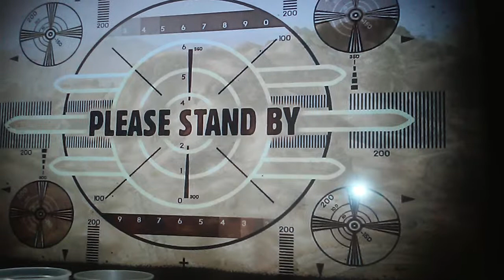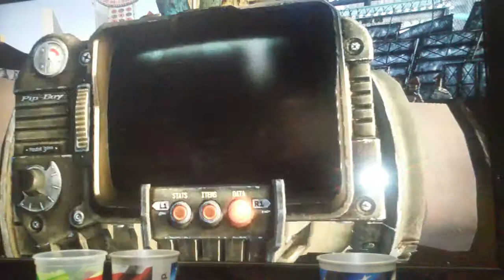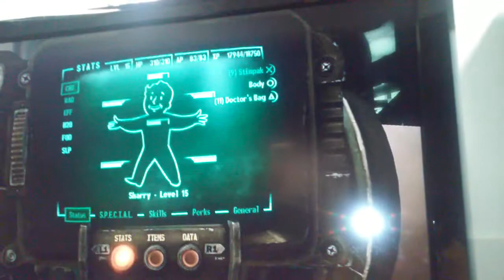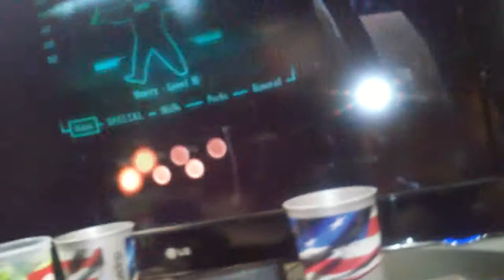Game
Fallout newvagas